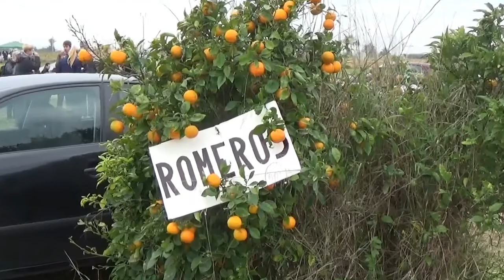Bedevaart naar Elche 28 12 2016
Deze film is gemaakt door een Bahia Bastard